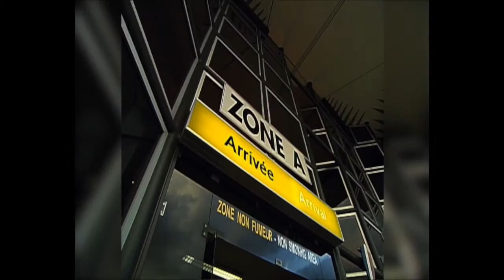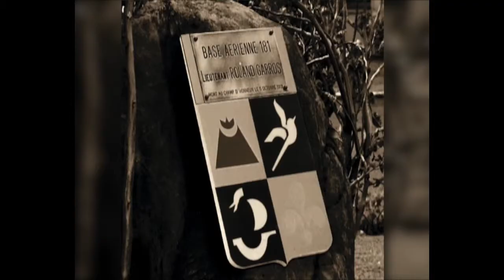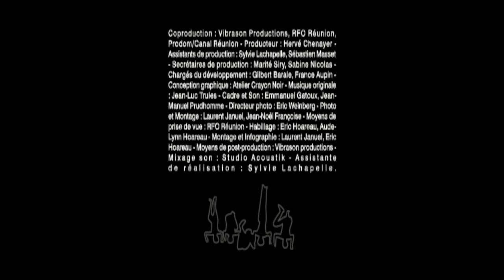Ti Somin - Roland Garros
L’émissionTi Somin
est présentée par 974TV, la chaîne du Conseil Général.

Ti somin nous emmène à la rencontre de l’histoire de la Réunion. Quelques minutes suffisent pour peindre le portrait des personnes qui ont marqué la Réunion,et dont les rues, bâtiments, écoles portent aujourd’hui leurs noms.